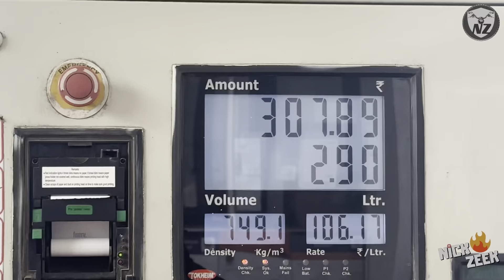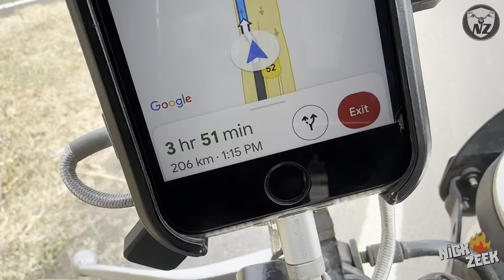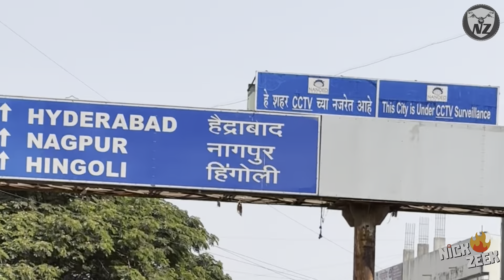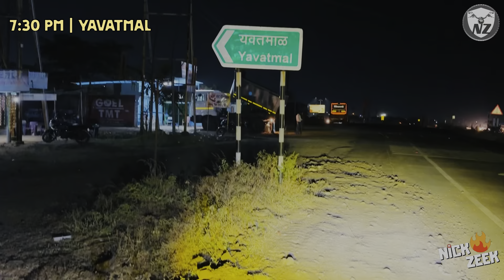Mumbai-Nanded-Nagpur | Long Ride with Continental GT650 (Solo Trip) | Best Memorable Road Trip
Amazing solo ride experience from Mumbai to Pune, Pune to Nagpur via Nanded in November 2023, with my Royal Enfield Continental GT650 Twin Cafe Racer Bike.

Cheers to bike road trips!

~ Nick Zeek